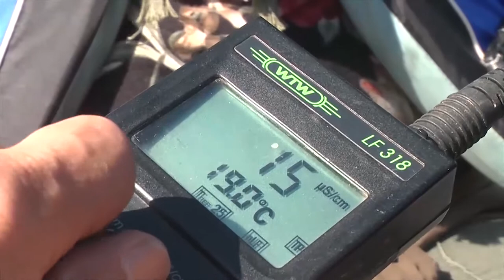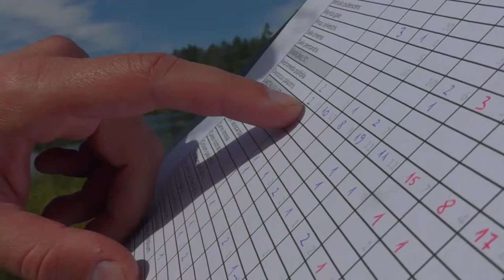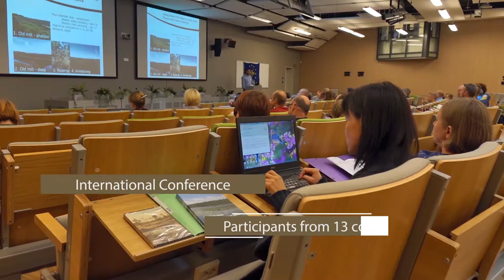Wetland management in Latvia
AIM OF THE PROJECT - IMPLEMENATION OF WETLAND CONSERVATION AND MANAGEMENT ACTIONS TO SECURE THAT MAINTENANCE OF PROTECTED HABITATS OF EU IMPORTANCE IN LATVIA